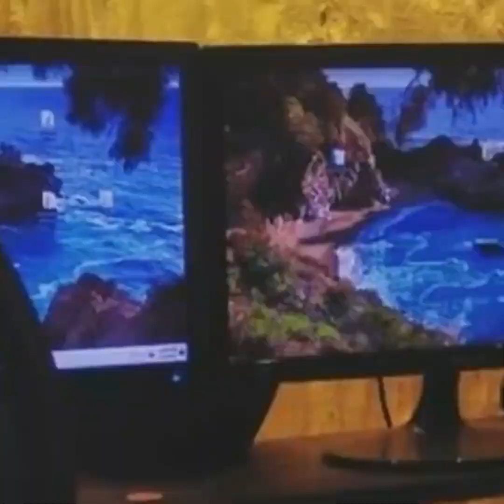অনেকেই বলেছিল যে - কাজটা তোমার জন্য রিস্কি হয়ে যাবে । I Ferdous Ahmed I Tanvir Tareq I